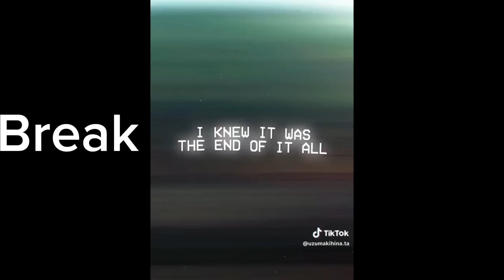Boruto two blue vortex react to | Borutos friend react to|part 2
Boruto timeskip react to
boruto two blue vortex react to
Borusara

Mitsuki
Kawaki
Sarada
Sümire
Shkadai
Inojin
Himawari